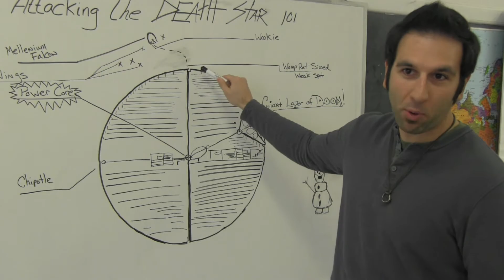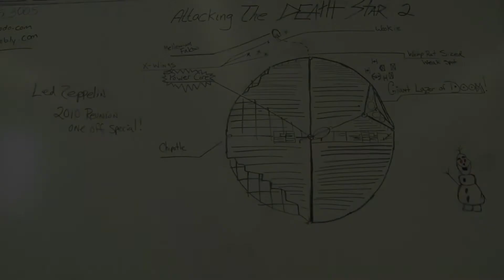Hammerspace (marra grind) (buddy film)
This is the upper school winning film, created as part of Trinity Academy for the Performing Arts' "Film Grind".  This is a day long competition where students must create a minute-long film from pre to post production.  This year's rules were…
1. No more than a minute
2. Shot entirely within your classroom
3. Randomly assigned genre
4. Include an outside narration
5. Includes the line "it will never be mine again," from the TAPA pledge.